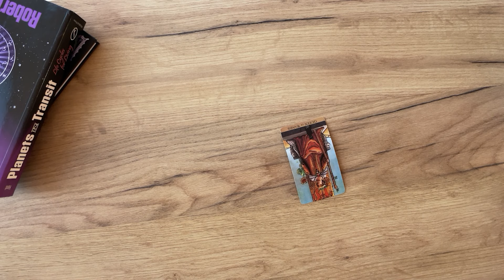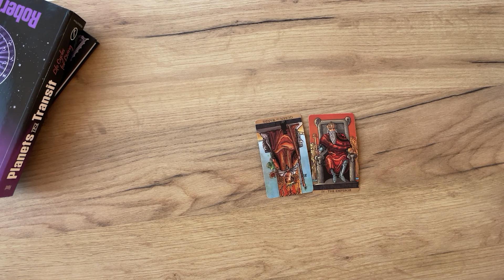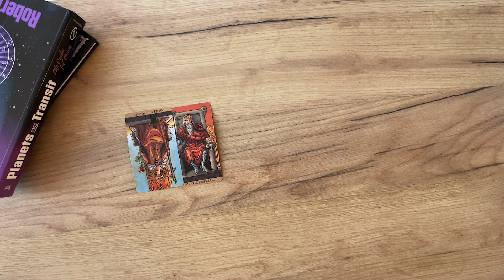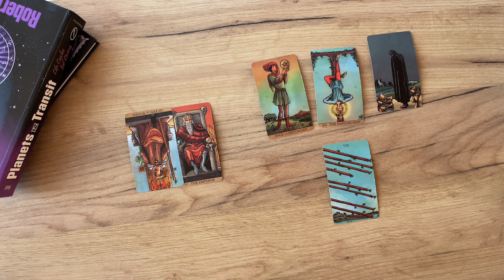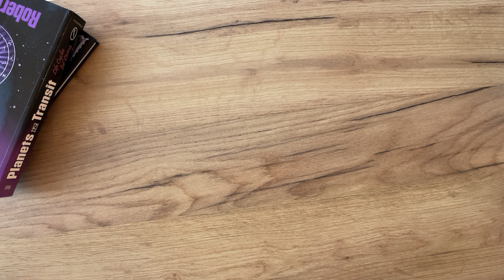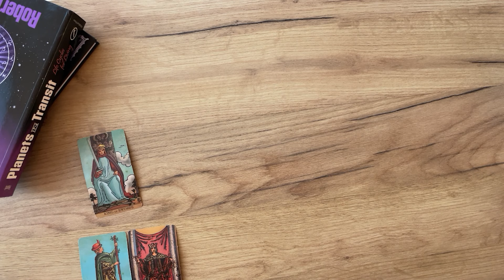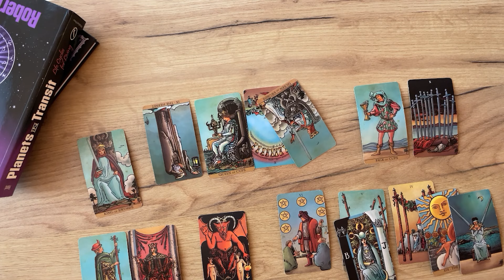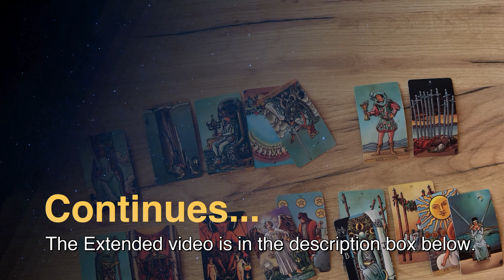LEO - In fact they are not really IGNORING you… (February Midmonth, Tarot)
(Limited Availability)